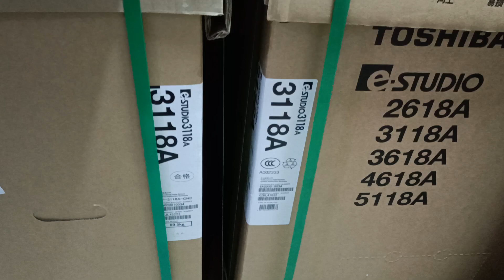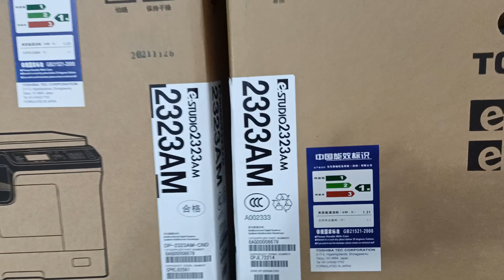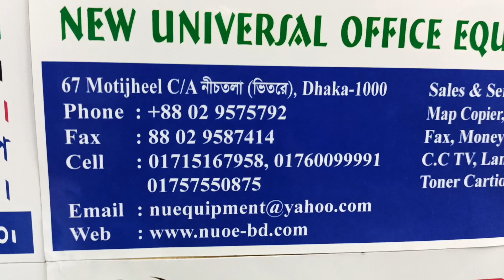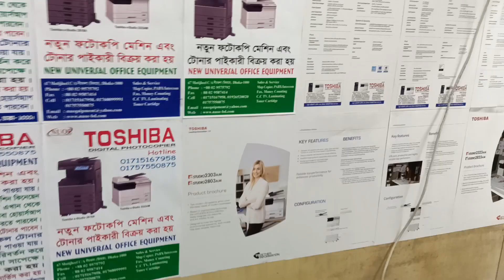Toshiba E-studio 3118A Multifunction Photocopy New universal importer wholesaler office 01757550875